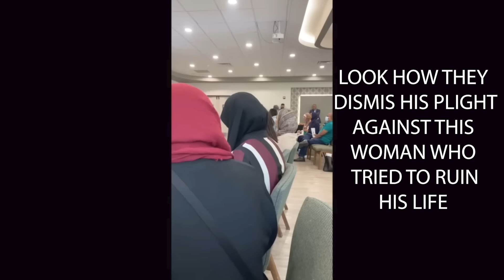MUSLIM WIVES CROSSING LINES - ENOUGH IS ENOUGH!!